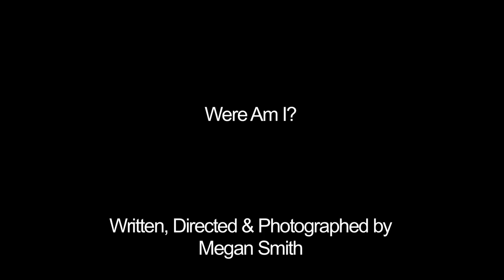Where Am I? - Cochise College Short FIlm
Spring 2012 Cochise College Class Project 3 - Short Film w Dialogue

Written, Directed and Photographed by Megan Smith